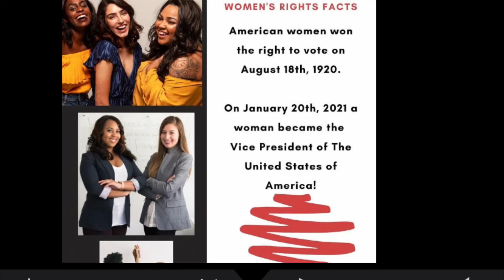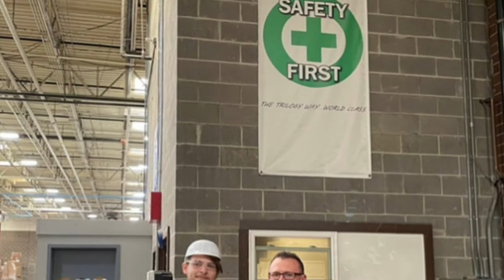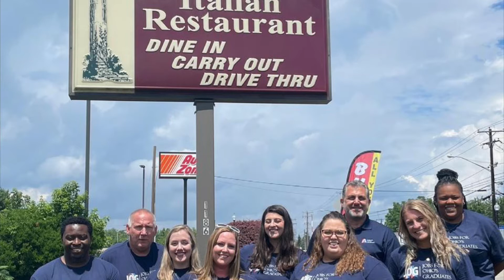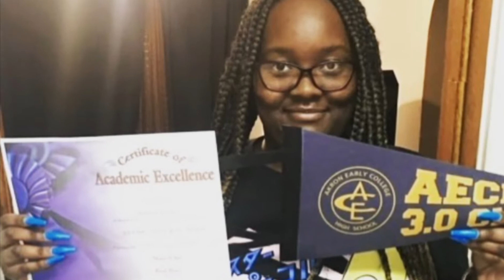JOG 2021 Year in Review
Make a gift by mail, send your check made payable to:
Jobs for Ohio's Graduates
1333 Home Ave. Akron, Ohio 44310
Give from your virtual wallet, text JOG to 44-321

JOG Ohio Jobs for Ohio’s Graduates 2021 Year in Review